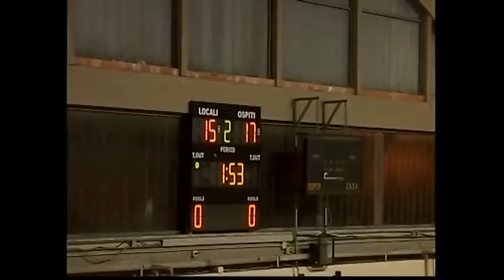Orvieto Ragusa higlights